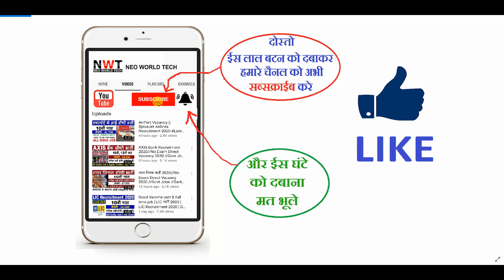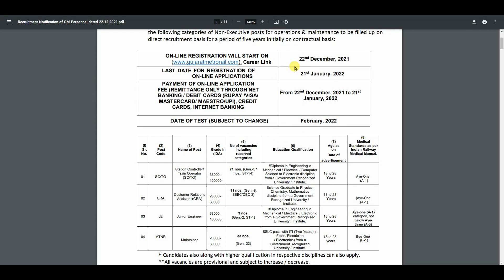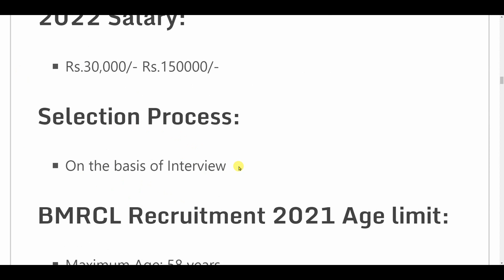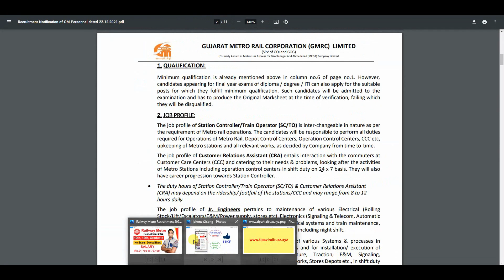Railway Metro Recruitment 2022 | Railway Metro New Vacancy 2022 | Govt Jobs | Sarkari Naukari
1- dmrc how to apply.
2- dmrc selection process.
3- dmrc latest job vacancy 2024.
4- dmrc age limits 2024
5- dmrc total vacancy 2024